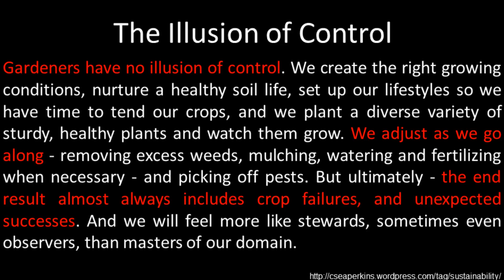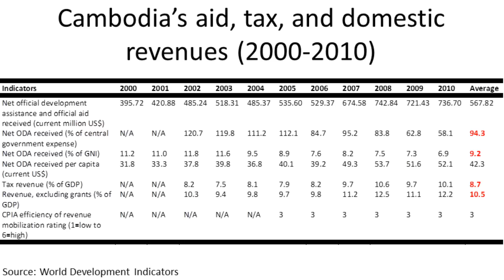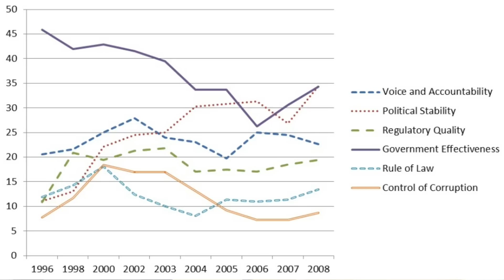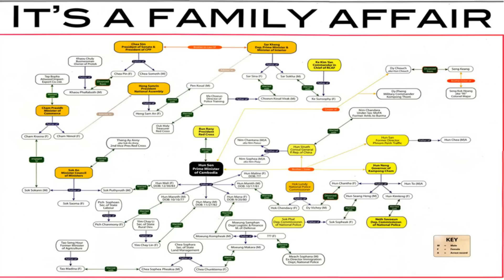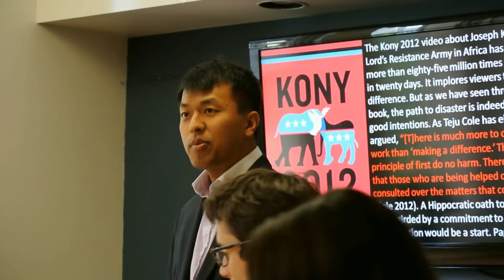How Aid Dependence Derailed Cambodian Democracy: A Book Discussion with Sophal Ear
How Aid Dependence Derailed Cambodian Democracy: A Book Discussion with Sophal Ear sponsored by the World Policy Institute, Thursday, October 11, 2012 - 8:30am, at Demos, 220 Fifth Avenue, 5th Floor, New York, NY 10001. A little over two decades ago, there was an optimism surrounding Cambodia's democracy. International intervention had liberated the country from pariah state status. The UN Transitional Authority appeared to be laying the foundations for peaceful, representative rule, and the beloved former king had returned after 13 years in exile, endorsing the need for elections.

But within a few short years, there were assassination attempts, pitched battles in the street, and a grenade attack. Cambodia's leaders enriched themselves on the country's natural resources while the general population remained impoverished.

All this time, foreign aid poured in. Instead of helping the country, Sophal Ear says international intervention and foreign aid perverted Cambodia's democracy and helped create today's corrupt state. Unwilling to refuse aid, Cambodia is a poster child for the unintended consequences of trial-and-error donor experiments.

The Cambodian case is only one example. The more aid dependent a country, says Ear, the more distorted its incentives to develop sustainably. In this discussion, Ear outlines an alternative path for post-conflict countries, where self-driven development coexists alongside vital foreign aid.

Sophal Ear is an assistant professor of national security affairs at the U.S. Naval Postgraduate School, where he teaches courses on post-conflict reconstruction and political economy. Previously, he worked for the World Bank and the United Nations. He has given a TED Talk, addressed the Oslo Freedom Forum and International Baccalaureate Organization, served as a Fulbright Specialist at Chulalongkorn University in Bangkok, and is a Young Global Leader of the World Economic Forum. He arrived in the United States from France as a Cambodian refugee at the age of 10, and went on to earn his doctorate and two masters degrees at the University of California, Berkeley, and a third masters degree at Princeton's Woodrow Wilson School. For more information on Sophal Ear, please

Moderator

Christopher Shay is managing editor of World Policy Journal and a former reporter and editor at the Phnom Penh Post, an English-language daily newspaper in Cambodia.